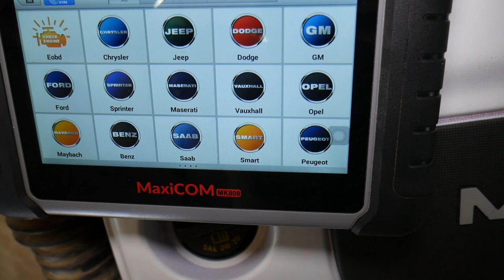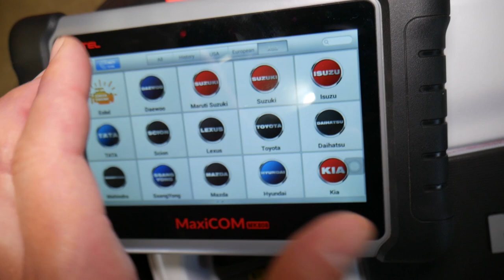JEEP COMPASS RENEGADE CODE P0301 P0302 P0303 P0304 Cylinder Misfire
If you Jeep Compass or Jeep Renegade and you have engine light on and code P0301, code P0302, code P0303, or code P0304 we will show what usually causes code P0301, code P0302, code P0303, or code P0304 and how to fix it. We will demonstrate how to fix code P0301, code P0302, code P0303, or code P0304 on a 2.4 Multiair Engine that has been used in both Jeep Compass and Jeep Renegade.
The codes stand for:
p0301-cylinder 1 misfire
p0302-cylinder 2 misfire
p0303-cylinder 3 misfire
p0304-cylinder 4 misfire
This video might helpful you on the following cars:
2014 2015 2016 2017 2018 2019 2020 Jeep Renegade Fix Code P0301, code P0302, code P0303, or code P0304 Engine Light On
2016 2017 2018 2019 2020 Jeep Compass Fix Code P0301, code P0302, code P0303, or code p0304 Engine Light On

► Spark Plugs
► Ignition Coil
► PCV Valve
► Fuel Injector
► Car Scanner That We Use at the Shop

► Check out our Amazon Store for parts for your car and tools that we use

•Cameras
Panasonic Lumix FZ300

•Tripod
Polaroid 72-inch

•Microphone
Polaroid Pro Video Condenser

•Light
NEEWER 160 LED CN-160 Dimmable

•Camera
Sony HD Video Recording HDRCX405